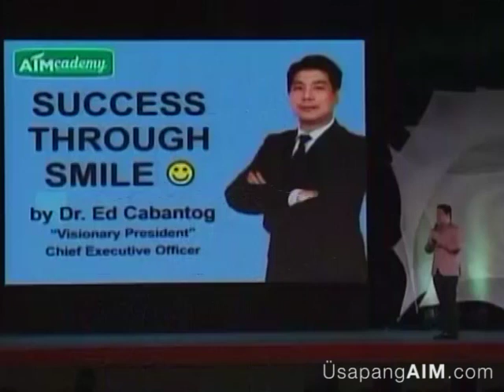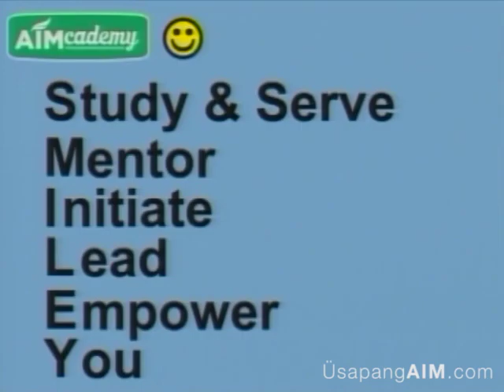SMILE by Dr. Ed Cabantog